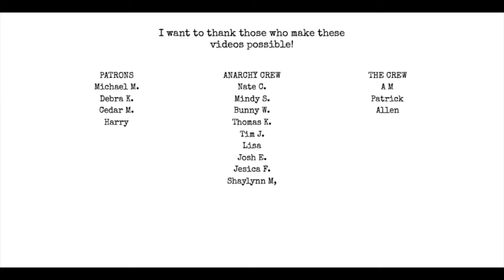Ask Dr. Matt 2 | DM SLIDE SCAM